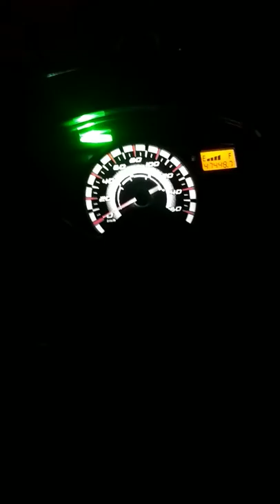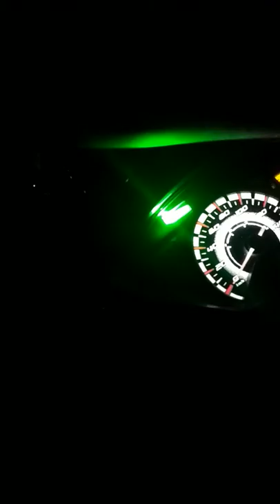MODIFIKASI SEDERHANA HONDA SUPRA X 125 2013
Perubahannya Lampu Atas bisa di nyalakan tanpa harus menghidupkan mesin

-Lampu seri berkedip (di kontakkan dengan baterai)

-Lampu belakang berkedip ketika rem Di tekan (di kontakkan dengan baterai).

Modikifikasi Honda Vario FI 125 putih yang ada di profile saya. Cuma Velg nya sudah di ganti ke Velg dasar karena Velg yang baru tidak bisa di gunakan lagi sudah patah (masuk lobang di jalan raya 😁🤭)